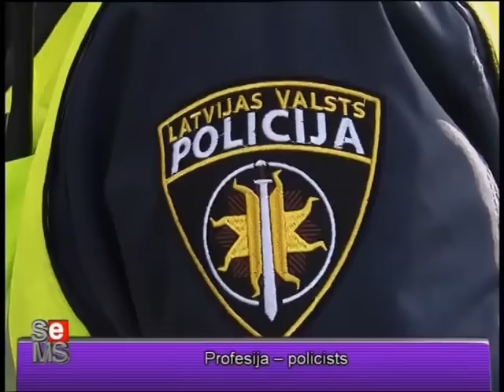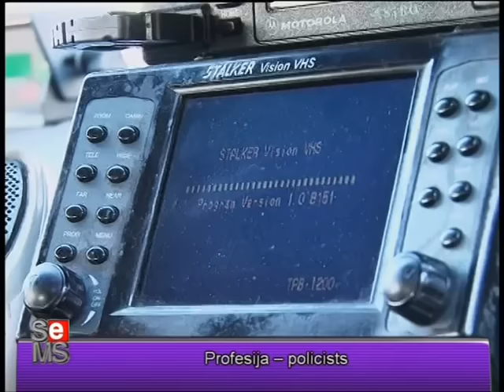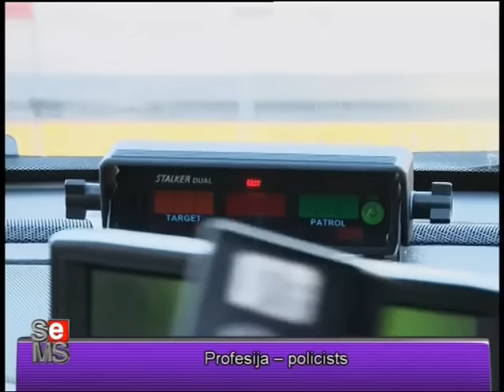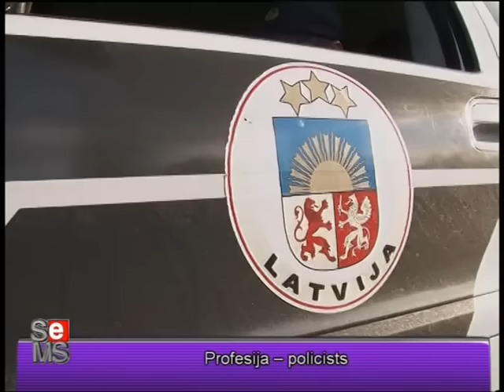Profesija Policists. SemsTV.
Vai Tev ir kas sakāms ( +-) ?!?!?
Rakstam komentārus!!! :)))
Šīm stāstam BŪŠ arī turpinājums ...